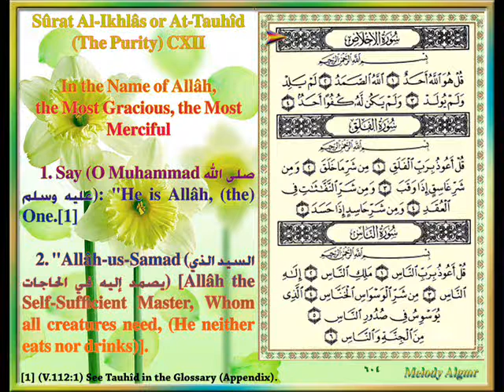Sûrat Al-Ikhlâs or At-Tauhîd (The Purity) CXII, by Sheikh Idriss Abkar.